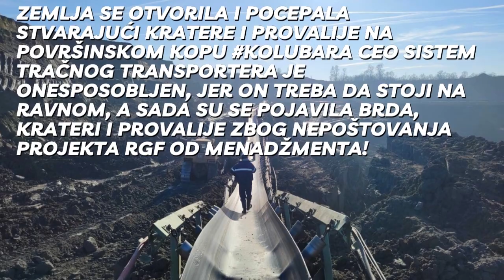U KOLUBARI PONOVO KVAR! ZEMLJA SE RASCEPILA SISTEM TRANSPORTERA ONESPOSOBLJEN! - 03.01.2022.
Zemlja se otvorila i pocepala stvarajući kratere i provalije na površinskom kopu

Ceo sistem tračnog transportera je onesposobljen, jer on treba da stoji na ravnom, a sada su se pojavila brda, krateri i provalije zbog nepoštovanja projekta RGF od menadžmenta!